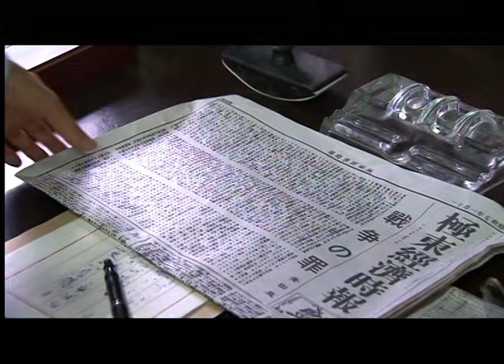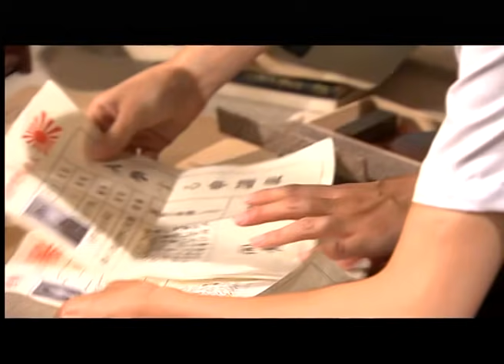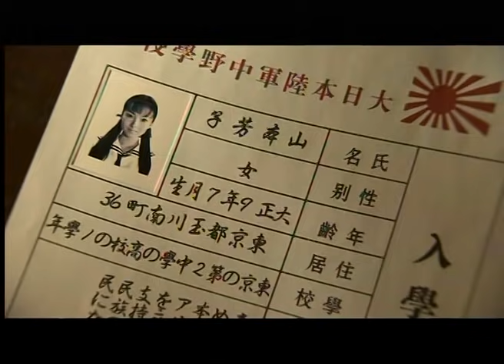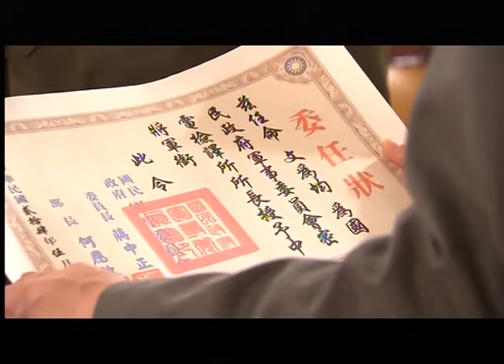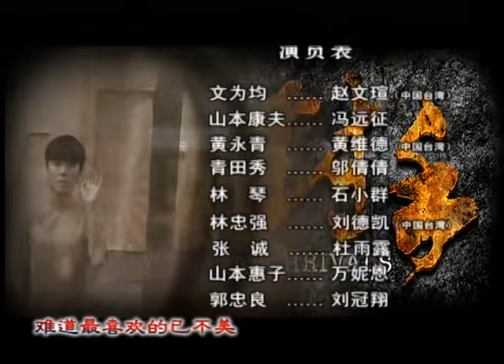对手07（主演：冯远征、赵文瑄、刘灿、黄维德、石小群、邬倩倩）